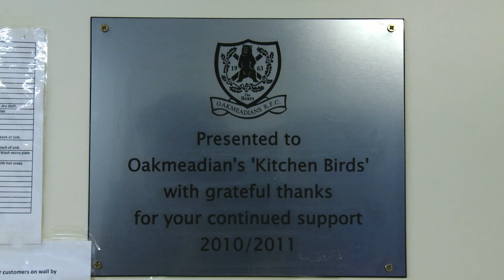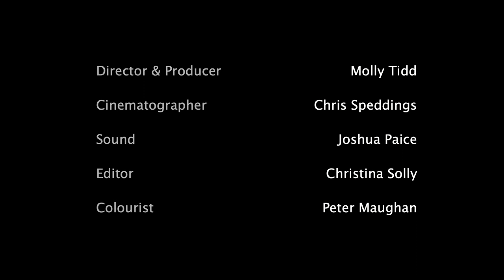Oaks (Short Rugby Documentary, 2018)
DIRECTOR & PRODUCER: Molly Tidd
CINEMATOGRAPHER: Chris Speddings
Camera: SONY PMW - EX3